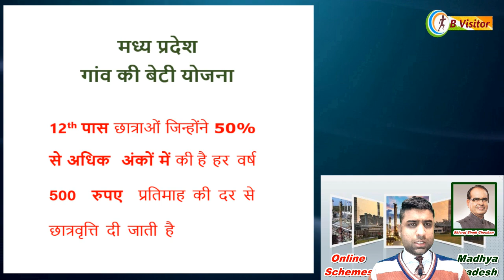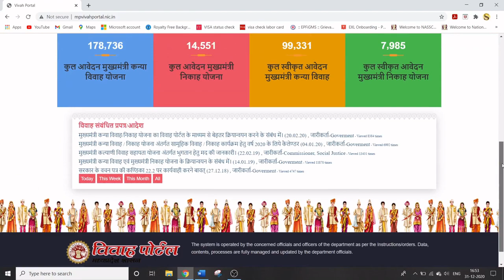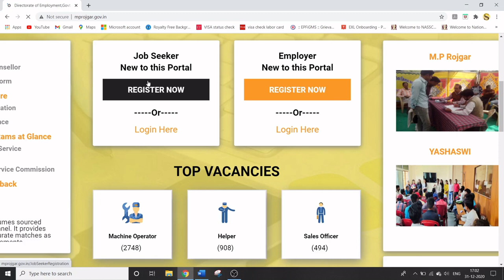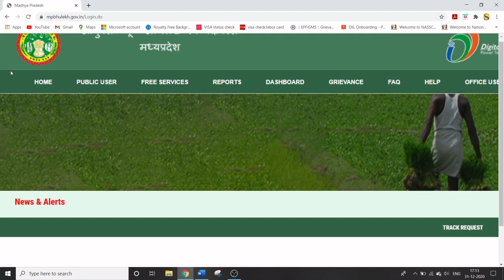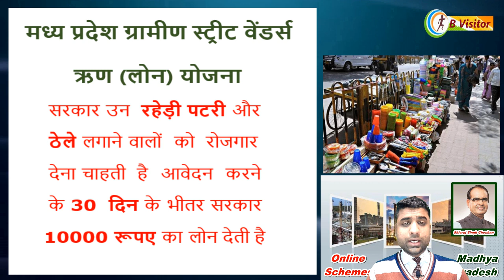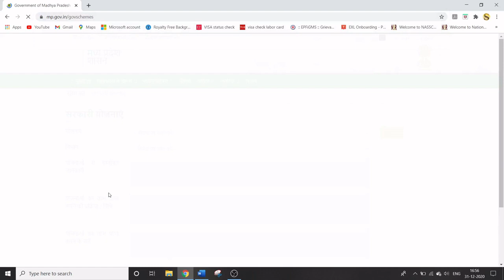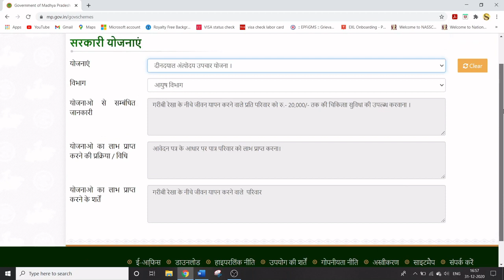madhya pradesh new scheme | madhya pradesh yojana 2021 | madhya pradesh yojana list | mp schemes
मध्य प्रदेश सरकारी योजनाएं

मध्य प्रदेश भू नक्शा ऑनलाइन : mpbhulekh.gov.in

In this video I have shared with you beneficial government updates. I hope this information is helpful for you people. Please find the below some important information related to topic:

1) madhya pradesh mukhyamantri awas yojana online apply
2) mukhyamantri gramin awas yojana mp
3) madhya pradesh bhavantar bhugtan yojana online apply
4) mp gaon ki beti yojana online kaise kare
5) madhya pradesh gaon ki beti yojana
6) madhya pradesh gaon ki beti scholarship yojana
7) mukhyamantri kanya vivah yojana 2021
8) mukhyamantri kanya vivah yojana mp 2021 how to apply online
9) mp kanya abhibhavak pension yojana onilne apply
10) berojgari bhatta ka online form kaise bhare mp 2021
11) madhya pradesh rojgar panjiyan kaise karen onilne apply
12) how to check land records online in mp
13) madhya pradesh indira grah jyoti yojana online apply
15) madhya pradesh rural street vendor loan scheme